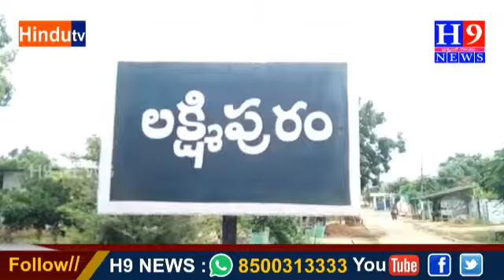ఖమ్మం జిల్లా తల్లాడ మండలం లక్ష్మీపురం సర్పంచ్ ఓబుల సీతారమరెడ్డి ఆధ్వర్యంలో డ్రై డే